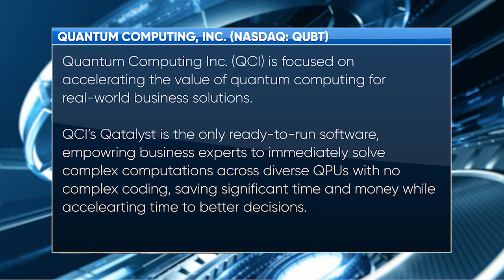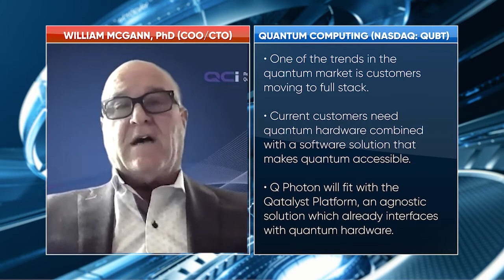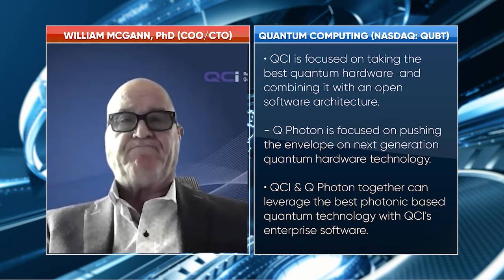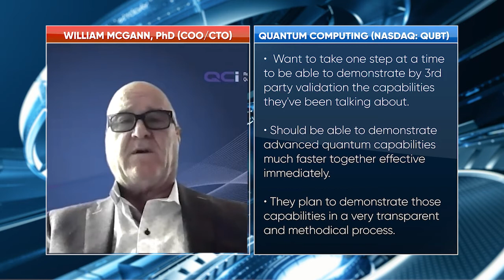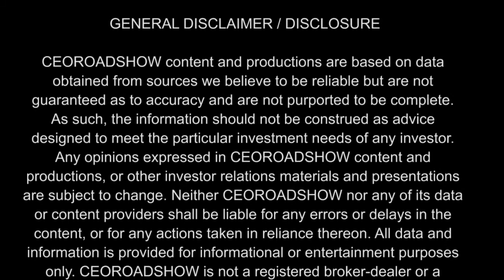Quantum Computing (NASDAQ: QUBT) COO/CTO William McGann, PhD Interviewed on CEORoadshow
In this episode of CEORoadshow, we are joined by Bill McGann, COO and CTO of Quantum Computing, a leader in making quantum computing affordable and accessible to business users, not just the quantum elite workforce.

They trade on the NASDAQ under QUBT.

William J. McGann Ph.D.

Bill is the Chief Operating and Technology Officer (COO/CTO) for QCI, responsible for technical and product engineering. Prior to joining QCI's executive team, Bill served as a member of the Board of Directors for the company.

Prior to joining QCI, Bill served as the Chief Technology Officer for the Security, Detection and Automation business at Leidos Corporation. Central to his role was the creation of innovative customer solutions driven by a strong portfolio of Physics, Chemistry and Software-based products. Bill has a strong, directed passion for transforming credible science into practical technology solutions in solving some of the world’s greatest challenges.

About Quantum Computing Inc.

Quantum Computing Inc. (QCI) (Nasdaq: QUBT) is focused on accelerating the value of quantum computing for real-world business solutions. The company’s flagship product, Qatalyst, is the first software to bridge the power of classical and quantum computing, hiding complexity and empowering SMEs to solve complex computational problems today. QCI’s expert team in finance, computing, security, mathematics and physics has over a century of experience with complex technologies; from leading edge supercomputing innovations, to massively parallel programming, to the security that protects nations. Connect with QCI on LinkedIn and @QciQuantum on Twitter.

CEOROADSHOW content and productions are based on data obtained from sources we believe to be reliable but are not guaranteed as to the accuracy and are not purported to be complete. As such, the information should not be construed as advice designed to meet the particular investment needs of any investor.

Any opinions expressed in CEOROADSHOW content and productions, or other investor relations materials and presentations are subject to change. Neither CEOROADSHOW nor any of its data or content providers shall be liable for any errors or delays in the content, or for any actions taken in reliance thereon. All data and information are provided for informational or entertainment purposes only. CEOROADSHOW is not a registered broker-dealer or a registered investment advisor.

CEORoadshow.com is committed to providing our readers with useful information on publicly traded companies. CEORoadshow.com sometimes contracts with third parties or publicly traded companies and receives compensation from them in the form of cash as payment for publishing information and opinions about the company and the trading market for their securities.

CEORoadshow.com content should not be considered to be independent publications concerning the company. CEORoadshow was paid a fee by Quantum Computing, Inc. for hosting this webinar series.